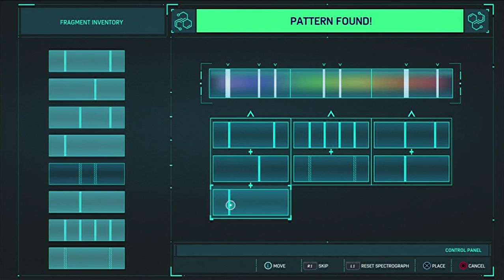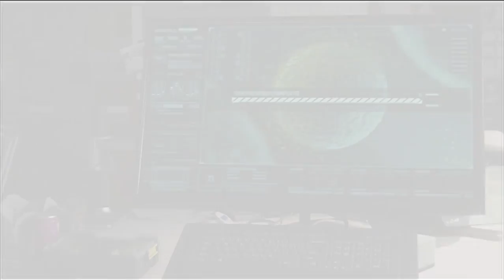SPIDER-MAN PS4 Walkthrough Gameplay Part 21 - (Marvel's Spider-Man)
PS4 Spider-Man (Marvel's Spider-Man) Gameplay Walkthrough Part 48 for PS4 Pro includes a Review and Campaign Mission 48.